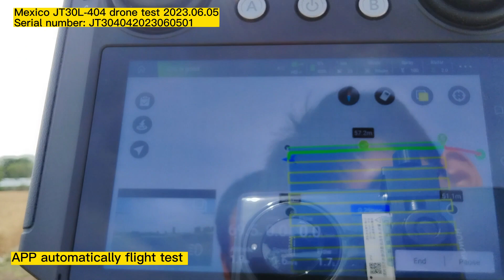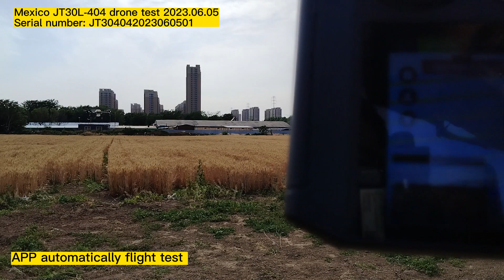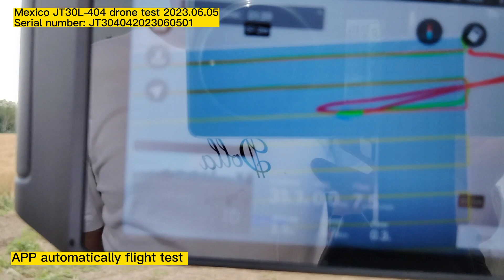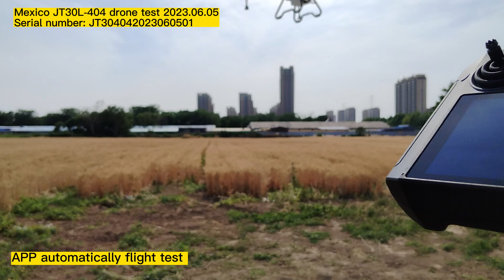Mexico JT30L- 404 sprayer drone test 2023 06 05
Joyance Tech is a technical manufacturer to export agricultural sprayer drones to 83 countries. We’ve acquired many patents and certifications for the EU, American markets, and so on.

Our models have a detachable water tank and a set smart battery, a durable and waterproof drone frame, anti-corrosion water pumps with long service life, waterproof motors and a multi-language App supporting autonomously fly.

T10L-404QC, capacity: 10 liters, spraying efficiency: 5-7 hectares/hour, spray span: 3-5m, nozzles: 4 pcs.

JT16L-404QC, capacity: 16 liters, spraying efficiency: 8-10 hectares/hour, spray span: 4-6m, nozzles: 8 pcs.